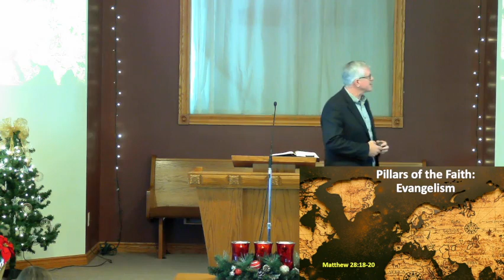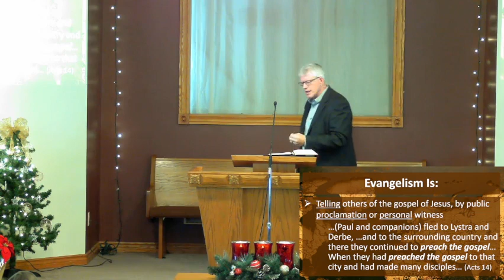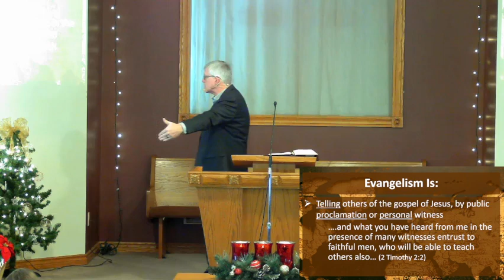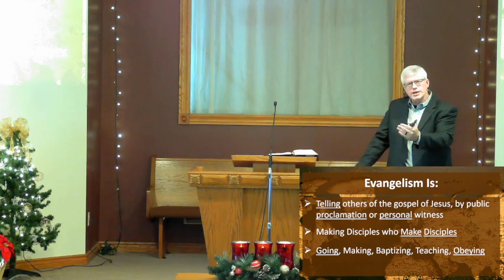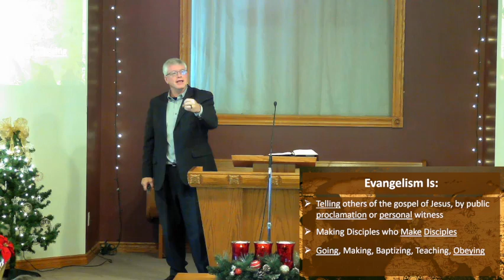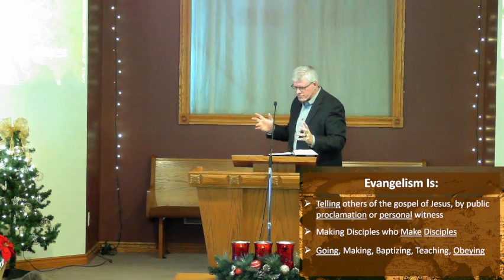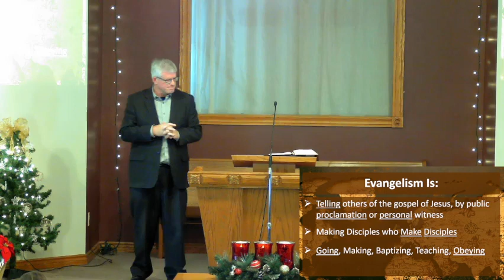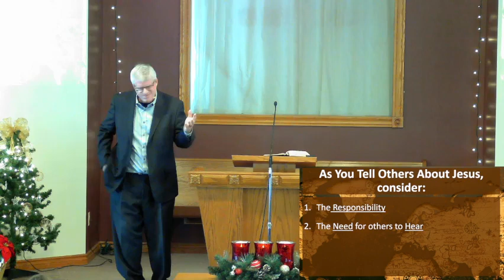Pillars of the Faith 09: Evangelism, Matthew 28:18-20 2022 11 20